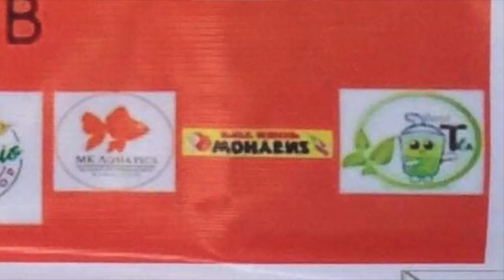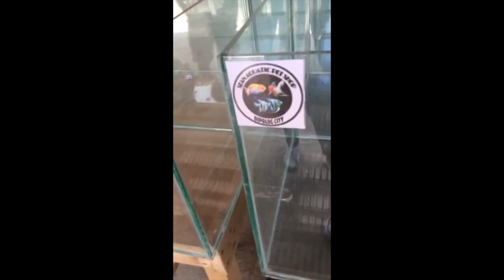GoldFish Grow Out Challenge/ Fragile GoldFish Club/ 5 Million Guaranteed Price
A group of newbie hobbyist in Dipolog City organize a Goldfish show for camaraderie. The said event is a Grow Out Challenge with a high price is as stake for the winners..